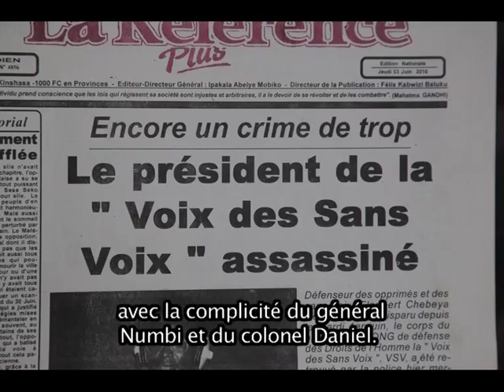Interview de Paul Mwilambwe - diapos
Extraits d'une interview de Paul Mwilambwe dans le cadre de l'affaire Chebeya.